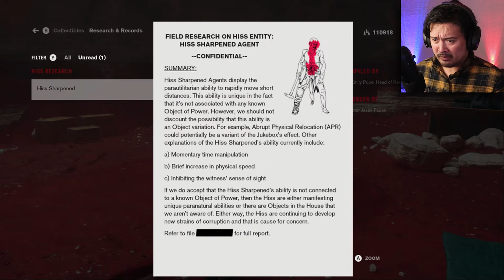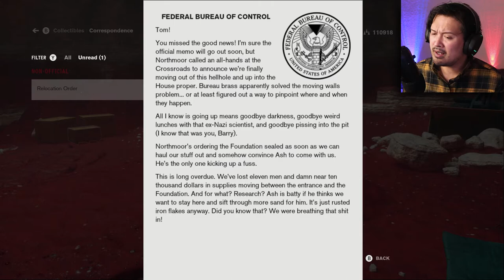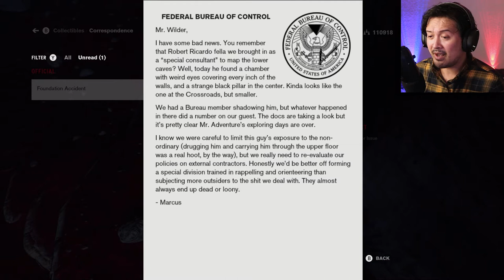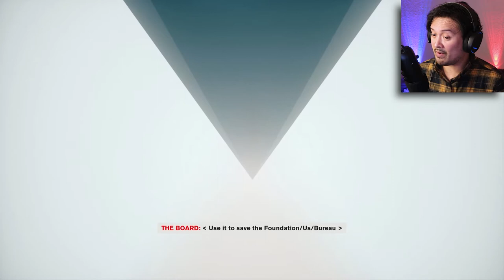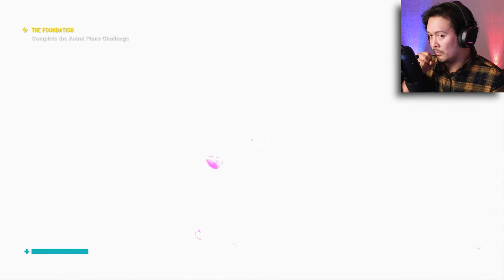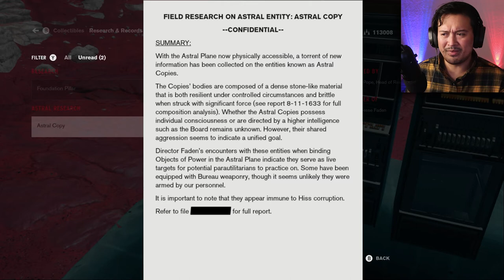A NAIL IN THE CROSSROADS | Control - The Foundation DLC - Gameplay Walkthrough - PART 1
Hey everyone and welcome back to Control. Today we begin a new adventure as Director Jesse Faden explores what is beyond a mysterious door found in the maintenance sector. What lies beyond is The Foundation of the bureau. And though it hasn't been confirmed, the foundation could be used as a metaphor as an origin story of the building, where there is no boundary between the real world and the astral plane. And what lies inbetween both worlds could be more destructive than anything Jesse has ever faced before.

It feels good to be back in the world of Control. I think taking two weeks off after completing the main story was more than enough time and I'm happy to say that the gameplay didn't feel foreign to me jumping back in. The Foundation DLC is a strange story. I had already made a guess that the DLCs for Control, would introduce new sectors within the building, but I did not expect a realm where the astral plane has somewhat collided with the real world. And I gotta say, I was extremely pleased to see a new Hiss enemy type. I can only hope that the momentum keeps up

What are your thoughts on The Foundation DLC so far? Just be sure to keep it spoiler free.